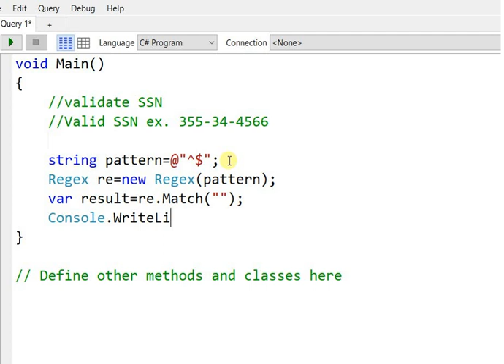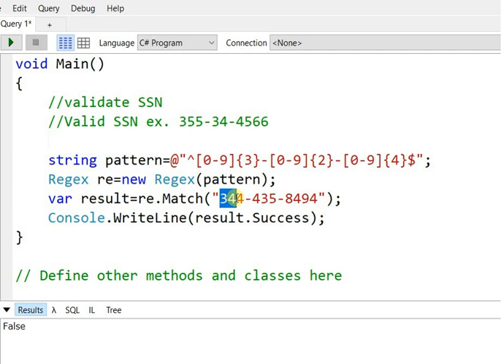How to validate US SSN in C#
This video shows how we can use regular expression in C# to validate US social security number. The code is as follows:

string pattern=@"^[0-9]{3}-[0-9]{2}-[0-9]{4}$";
 Regex re=new Regex(pattern);
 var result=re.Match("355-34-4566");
 Console.WriteLine(result.Success);